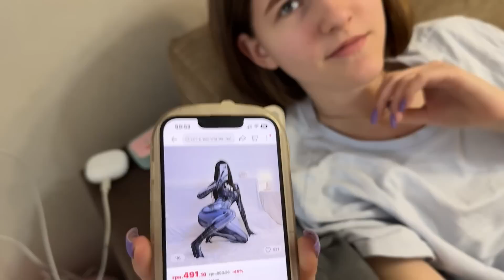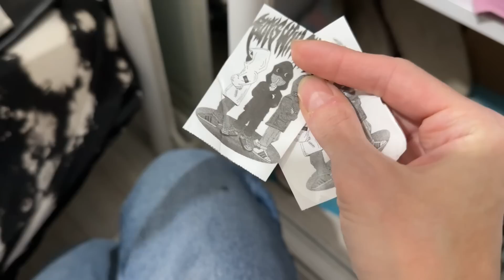Не, ну это законно ? Костюм для Киры. Паника у собаки. Шикарные цены. Секретный парень